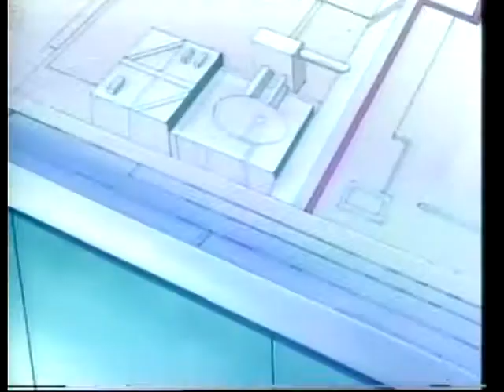CBBC Josie d'arby & Toby Anstis Continuity With full episode Of The Bots Master (VHS Capture)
CBBC Josie d'arby & Toby Anstis Continuity With full episode Of The Bots Master (VHS Capture) taken off air betamax

2ombieboy